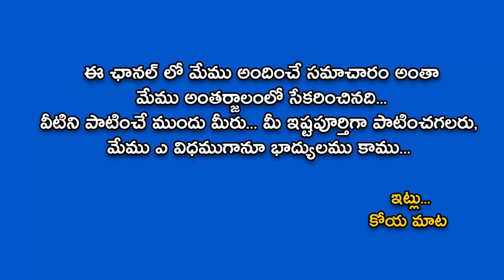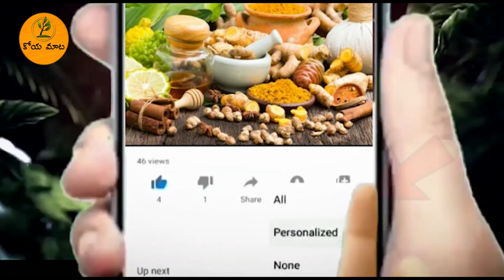ఈ సమయంలో ఇల్లు ఊడిస్తే ...ధన వర్షం కురుస్తుంది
broom stick remedy,uses of cheepuru,benefits of cheepuru,cheepiri katta telugu,చీపురును ఎలా ఉప‌యోగించాలి,చీపురు,చీపురు విష‌యంలో కొన్ని జాగ్ర‌త్త‌లు,ఆస్థులు,ఆస్థులు అంత‌రించిపోతాయి,చీపురును ఇలా వాడితే మీ ఆస్థులు అంత‌రించిపోతాయి,చీపురు విషయంలో జాగ్రత్తలు,మాచిరాజు కిర‌ణ్ కుమార్,మాచిరాజు జయం